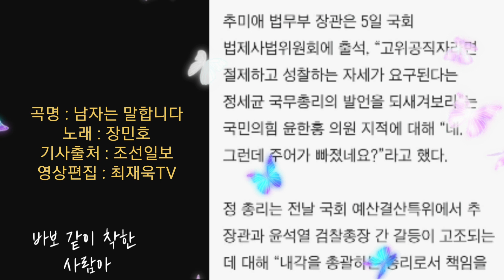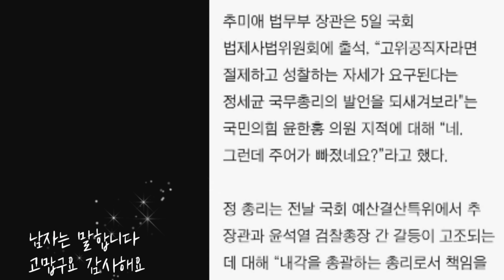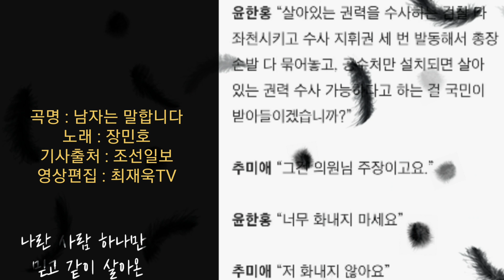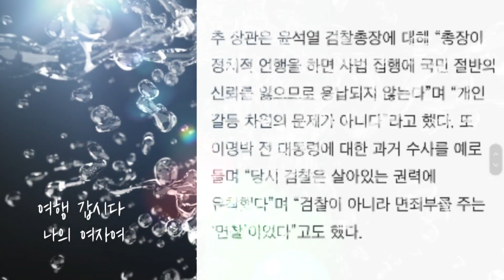추미애 또 버럭 “정총리 지적? 주어 없어, 모욕주지 말라”,조선일보,장민호,남자는 말합니다,가사삽입